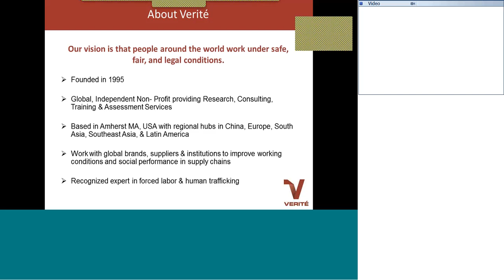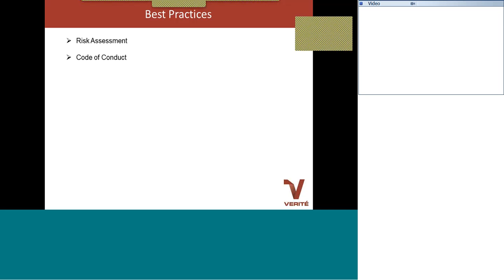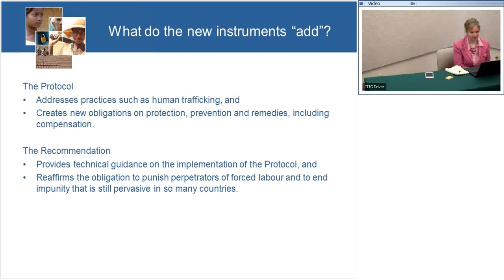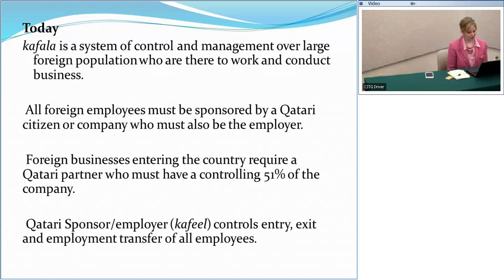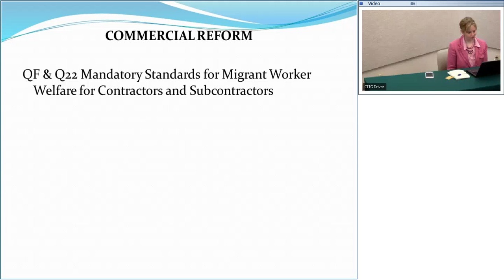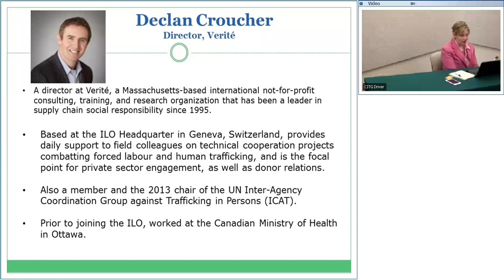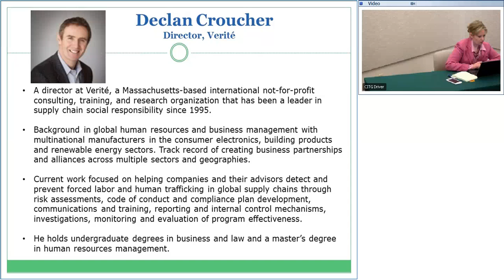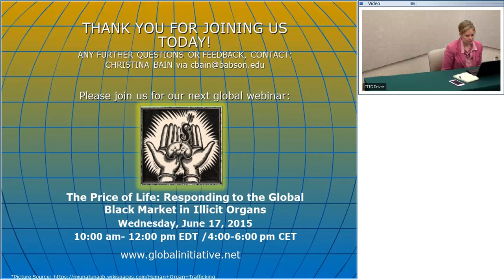Webinar: If You Build It, They Will Come Labour Exploitation and the Construction Industry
According to the International Labour Organization and other sources, labour exploitation currently makes up the largest percentage of those who are trafficked. Some of the world’s greatest landmarks and feats of agriculture have been built through exploited labour. Today, more than 1000 migrant workers have already died in the preparation of stadiums and venues for the 2018 World Cup.

What is already being done by the construction industry to develop and implement anti-trafficking measures to prevent and prohibit labour trafficking? What can be done in the future? And how can the private sector and anti-trafficking actors work together to create effective interventions in today’s global economy?

The webinar features a panel of experts including:

- Houtan Homayounpour, Senior Programmeand Operations Officer, Special Action Programme Combatting Forced Labour, International Labour Organization (ILO)
- Ray Jureidini, PhD, Professor, Migration Ethics and Human Rights Center for Islamic Legislation and Ethics, Hamad Bin Khalifa University, Doha, Qatar
- Declan Croucher, Director, Verité

As part of the programming of Babson’s Initiative on Human Trafficking and Modern Slavery, we are co-sponsoring this global webinar series with the Global Initiative against Transnational Organized Crime focused on emerging issues surrounding human trafficking and promising anti-trafficking practices within the private sector. This webinar series is also supported by the Terrorism, Transnational Crime and Corruption Center (TraCCC) at George Mason University and through sponsorship by McKenna Long & Aldridge LLP.